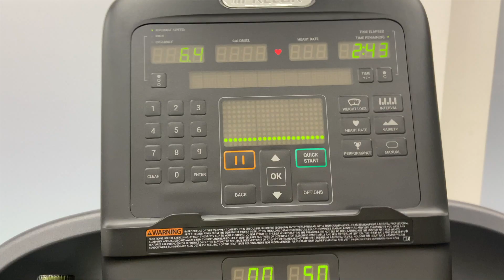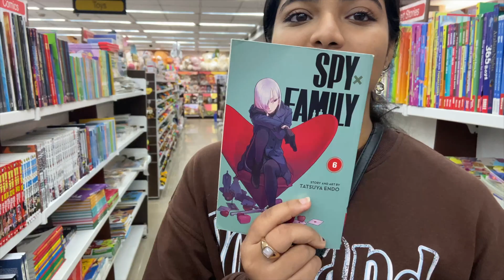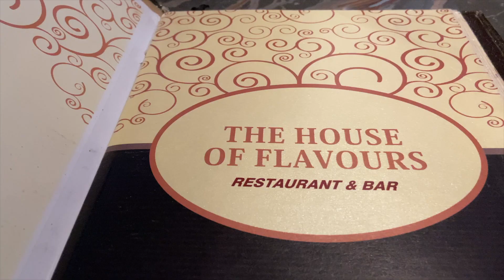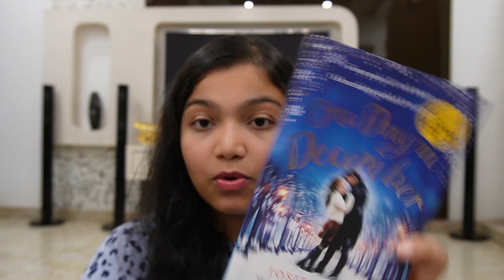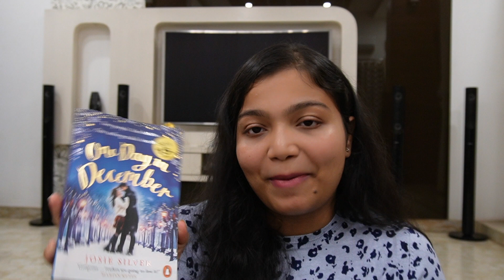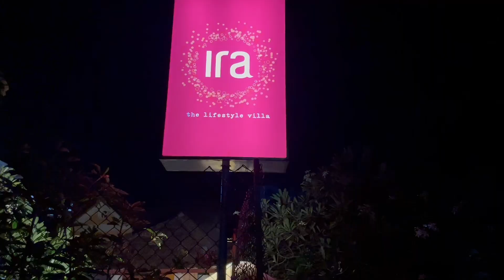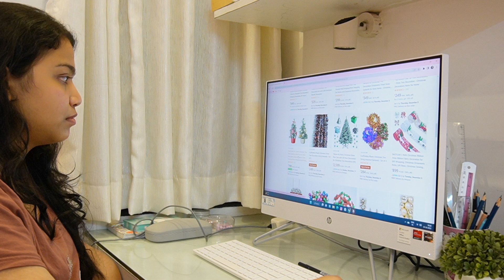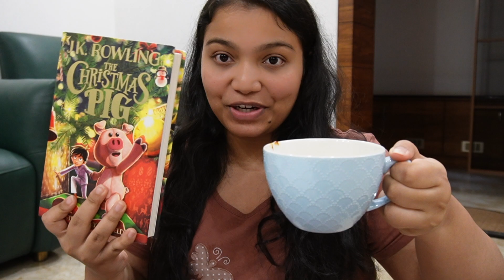VLOGMAS 1 Christmas Book Shopping + Early Christmas Roast Dinner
I'm here with the first video of the VLOGMAS 2022 series. I went Christmas Book Shopping the other day and found some great books. Also went for an Early Christmas Roast Dinner with my family and friends.  It was pure bliss. I'll be uploading more vlogmas videos this month. Make sure you stay in touch. It would mean a lot if you dropped a comment to let me know if you liked the vlog.

Happy December!!!